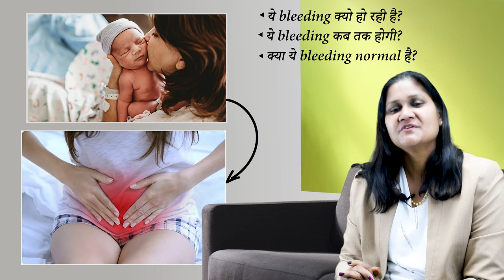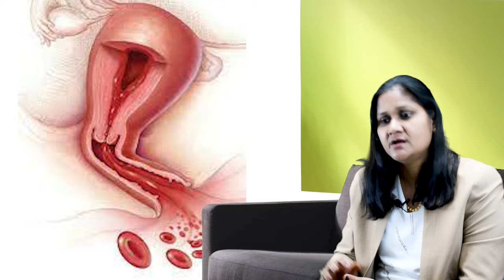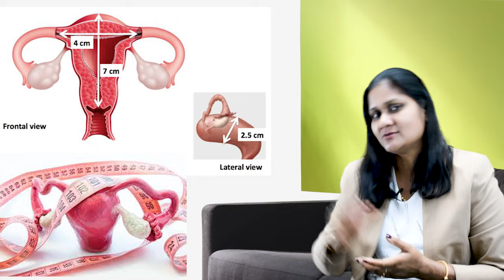बेबी डिलीवरी के बाद कब तक होती है ब्लीडिंग | Post-delivery bleeding - कब डरने की बात है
Delivery ke baad Bleeding kab tak hoti hai || Bleeding after Delivery (Hindi) || Postpartum Bleeding

डिलीवरी के बाद ब्लीडिंग क्यों होती है, कब तक होती है, क्या उपाय करें। bleeding after delivery। प्रसव के बाद रक्त स्त्राव।

क्या आप सिजेरियन डिलीवरी, ऑपरेशन से बच्चा होने के बाद, ऑपरेशन से बेबी होने के बाद कितने दिनों तक ब्लीडिंग होती है के बारे में जानना चाहते हैं तो इस वीडियो में डॉक्टर ने operation se bache ke janam ke baad, operation se shishu ke janam ke baad, operation se baby hone ke, operation se delivery ya pregnancy hone ke ke baad kitne dino tak blood nikalta hai, khoon bahata hai ya bleeding hoti hai के बारे में बताया है